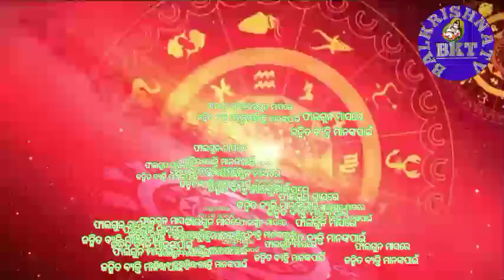keu masare sustha Sundar gyani guni byakti janma nianti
କେଉଁ ମାସରେ ଜନ୍ମଗ୍ରହଣ କରିଥିଲେ ସ୍ବଭାବ କିପରି ହେବ